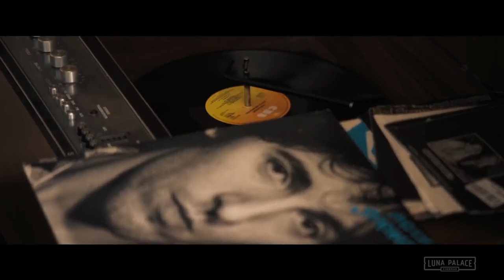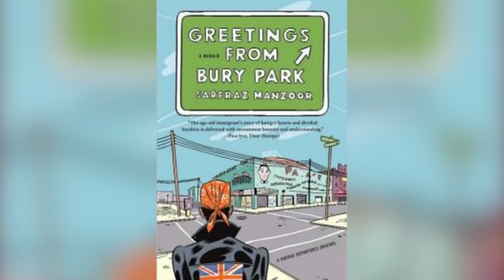David Stratton Recommends Blinded by the Light